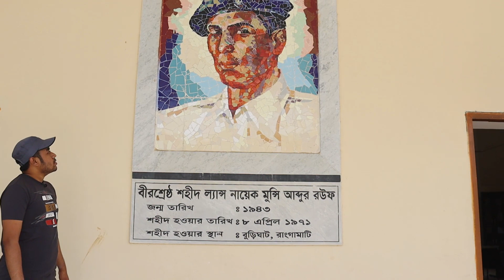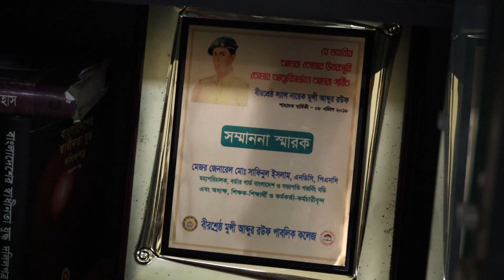বীরশ্রেষ্ঠ মুন্সি আব্দুর রউফ স্মৃতি জাদুঘর || Birshreshtha Munshi Abdur Rouf || Travel Raz || TV-1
বীরশ্রেষ্ঠ মুন্সি আব্দুর রউফ (৮ মে ১৯৪৩ - ৮ এপ্রিল ১৯৭১) বাংলাদেশের স্বাধীনতা যুদ্ধে অংশগ্রহণকারী একজন শহীদ মুক্তিযোদ্ধা। বাংলাদেশের মহান মুক্তিযুদ্ধে চরম সাহসিকতা আর অসামান্য বীরত্বের স্বীকৃতিস্বরূপ যে সাতজন বীরকে বাংলাদেশের সর্বোচ্চ সামরিক সম্মান “বীরশ্রেষ্ঠ” উপাধিতে ভূষিত করা হয় তিনি তাঁদের অন্যতম।তিনি ১৯৬৩ সালের ৮ মে পূর্ব পাকিস্তান রাইফেলসে যোগদান করেন এবং মুক্তিযুদ্ধের সময়ে তিনি নিয়মিত পদাতিক সৈন্য হিসেবে কর্মরত ছিলেন। তিনি পার্বত্য চট্টগ্রামের বুড়িঘাট গ্রামে পাকিস্তানি হানাদার বাহিনীর সঙ্গে সম্মুখ সমরে ১৯৭১ সালের ৮ এপ্রিল মর্টারের আঘাতে শহীদ হন।